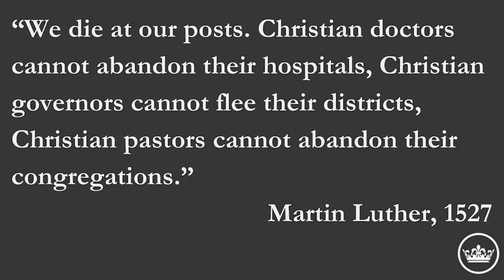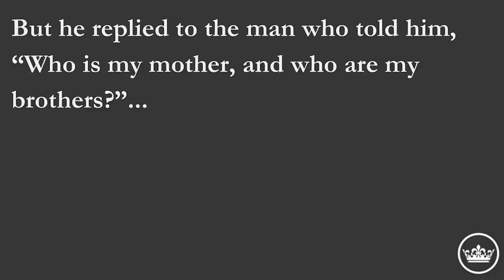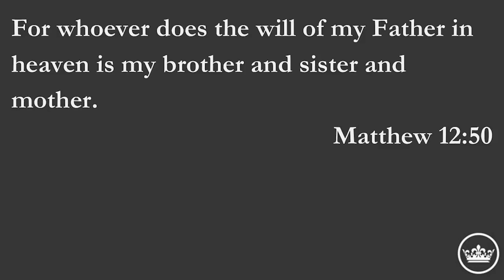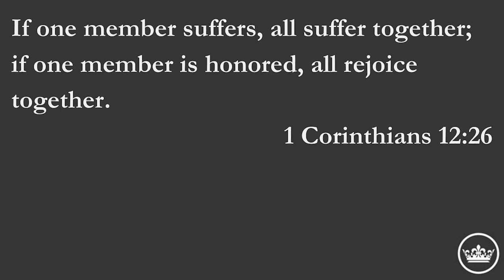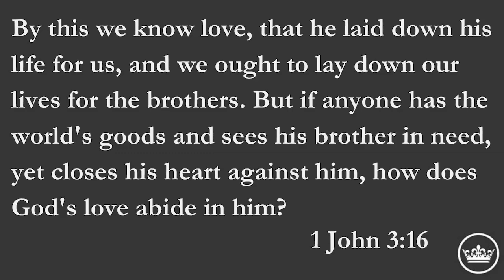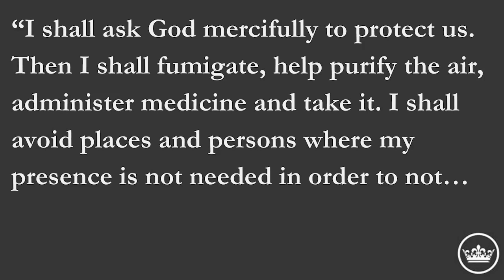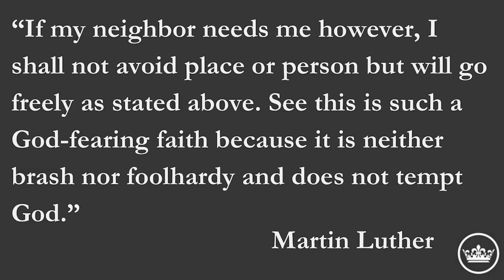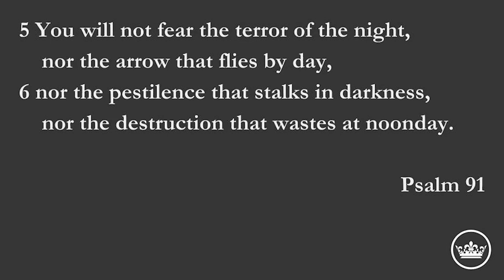Eternal Family through the Temporary Storm